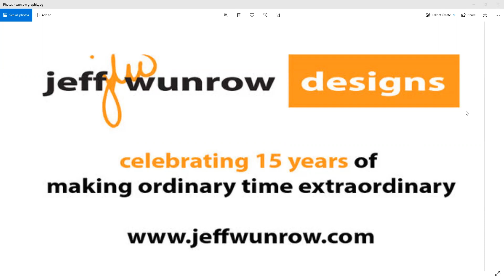Two On One: Warrior Nun with The Rev. Kaji Douša